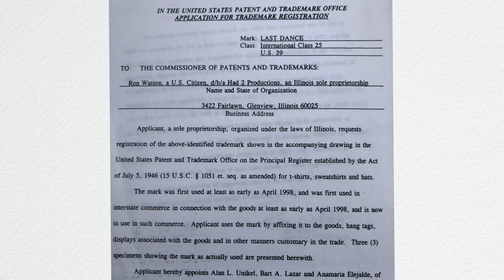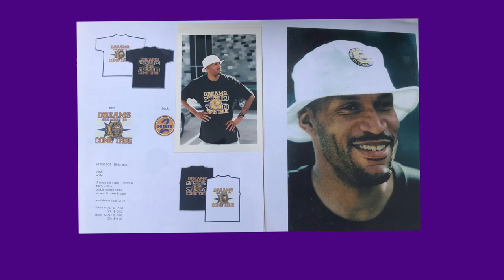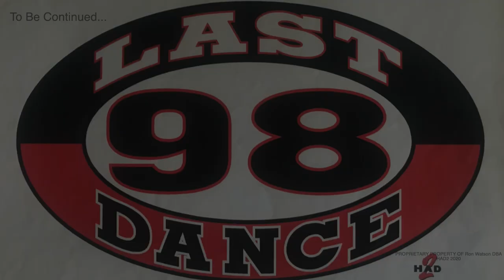THE RON WATSON STORY : THE LAST DANCE 98